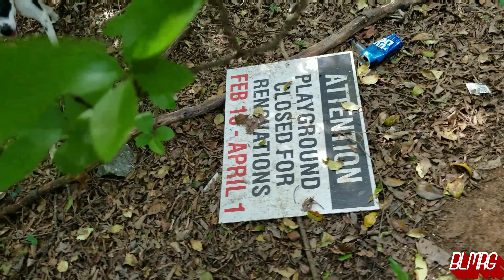PROPERDADON - WORK OUT DA SPOT [MUSIC VIDEO ] LIVE LIFE 2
LIVE LIFE 2 RUBY BOYZ BLMRG